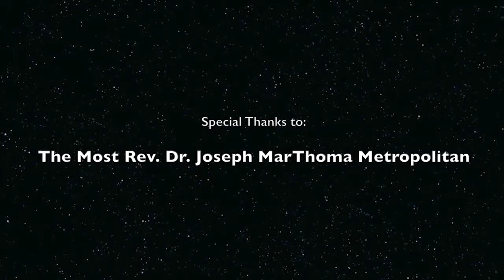Nombudhyanangal - Virtues George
Mar Thoma Yuvajana Sakhyam - Mission and Evangelism presents Nombudhyanangal 2017
Scripture Portion: Mark 5: 1 - 20
Message by : Virtues George